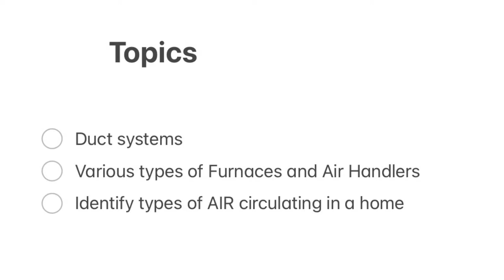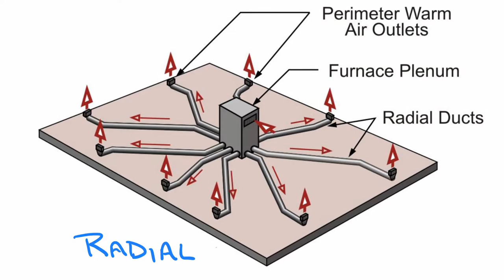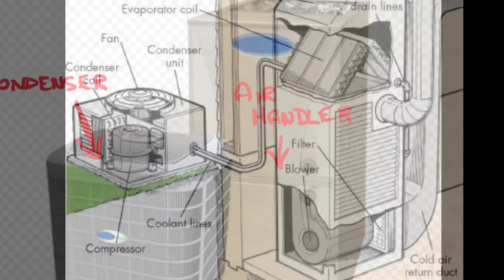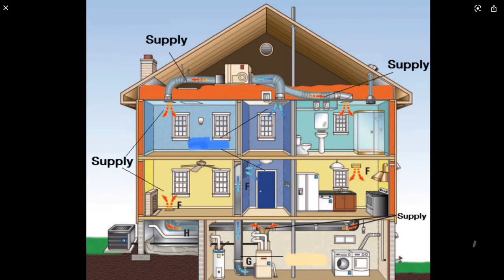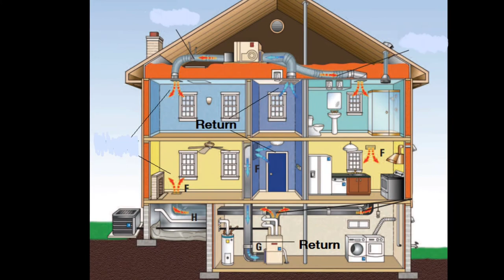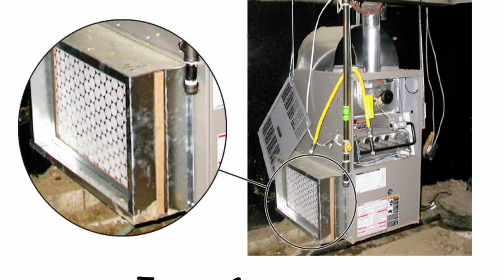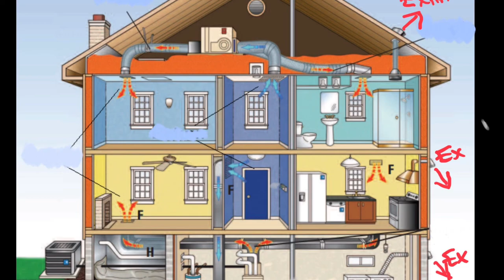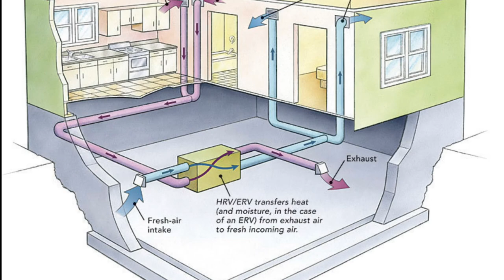Understanding Residential Air